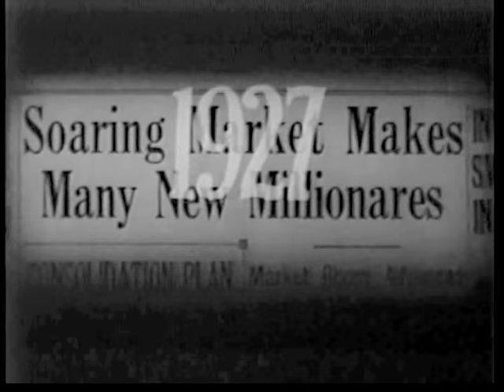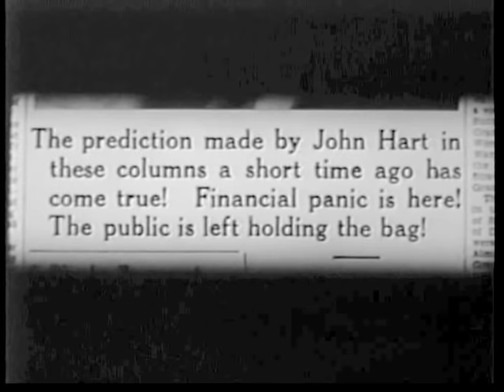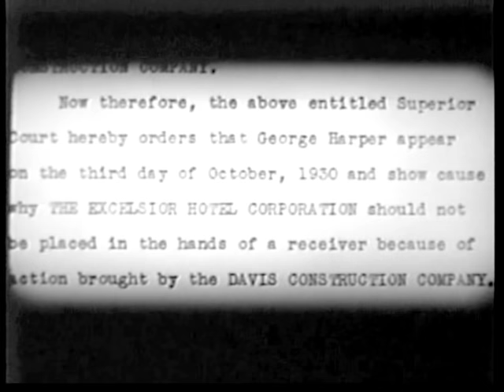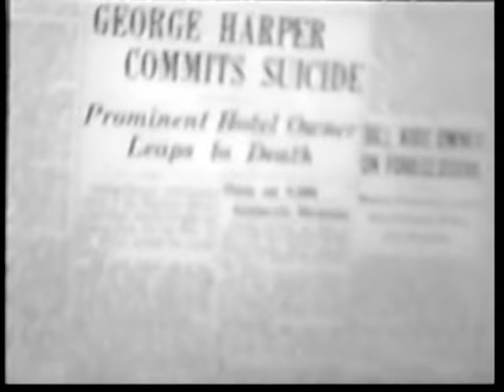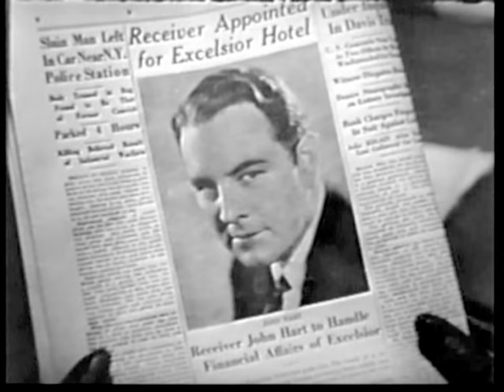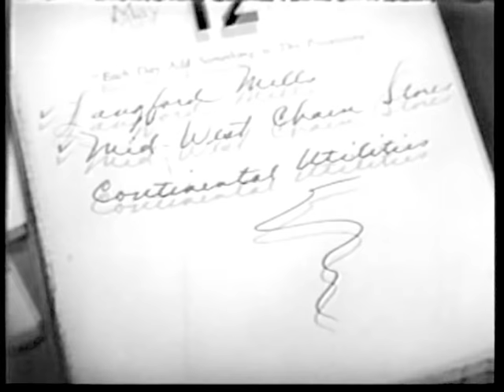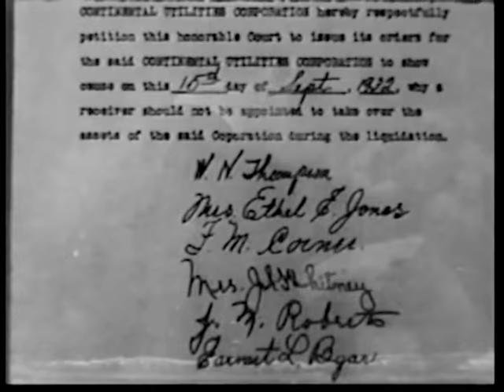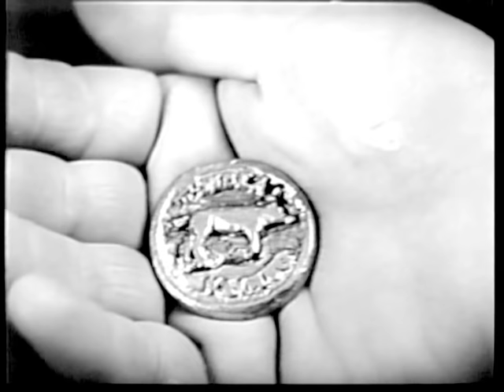Great God Gold (1935) CRIME DRAMA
Stars: Sidney Blackmer, Martha Sleeper, Regis Toomey

Greed, ambition and hunger-for-power drive a New York City stockbroker into crooked dealings and deception, but doesn't realize that those he ruined will seek vengeance.